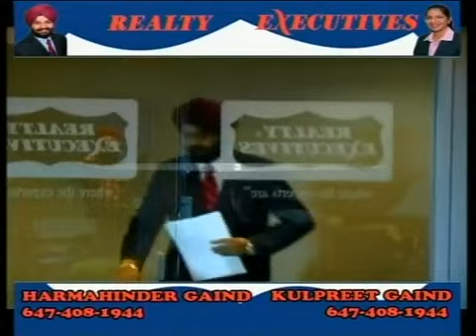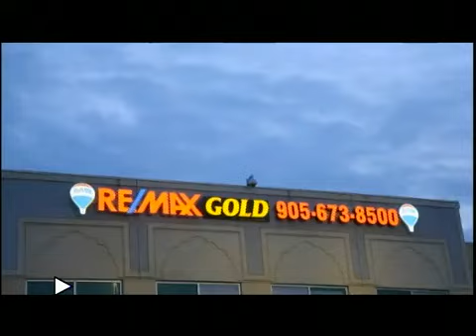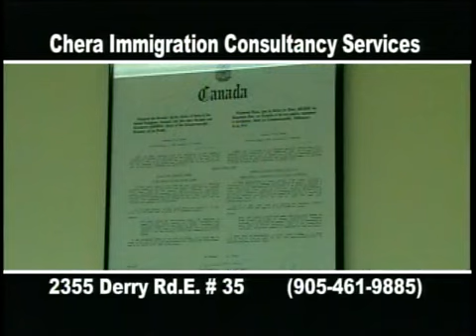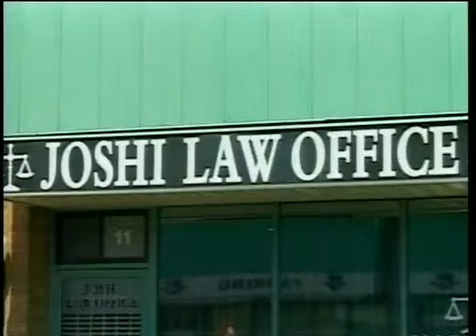Sardari TV By Rana Sidhu April 07-2012